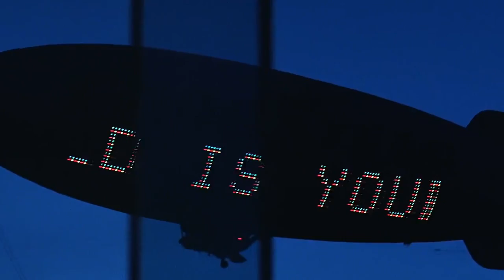LA THE RAPPER- SHAPE SHIFTER (REEL GO GETTERS VERSION)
Man I been watching this dudes videos since like 16 17 bro so to have work done by him  is always an honor. Thank you for delivering a masterpiece to my masterpiece it came out ILL 🔥 SHOUT OUT TO REEL GO GETTERS AND MAKE SURE YALL CHECK OUT HIS CHANNEL